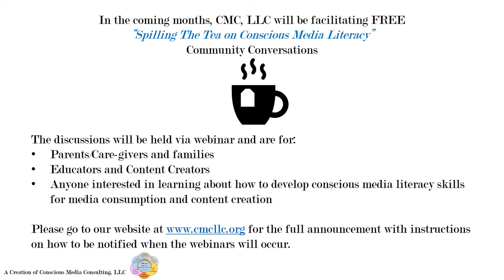Rosa Guy and Brenda Wilkinson, Authors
Each video will feature some details about a different powerful Black woman that influenced CMC, LLC's Founder.

These two authors influenced generations of young people because of their stellar craftswomanship in telling stories of young people trials and triumphs in ways that young people could relate.